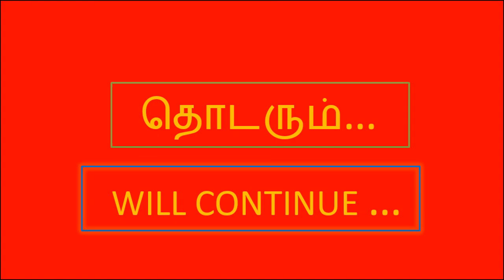ஸ்ரீ விஷ்ணுஸஹஸ்ரநாமம் 14 ஸ்ரீகூர்மாவதாரம் SRI VISHNU SAHASRANAMAM 14 SRI KOORMA AVATHARAM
SRI VISHNU SAHASRANAMAM  DISCOURSE BY SRI.U.VE.THENTHIRUPERAI ARAVINDALOCHANAN SWAMY. ALL ARE INVITED TO WATCH AND RECEIVE THE BLESSSINGS.
  ஸ்ரீ பராசரபட்டர் அருளிய "பகவத் குண தர்பணம்" வ்யாக்யானத்தோடு தென்திருப்பேரை அரவிந்தலோசனன் ஸ்வாமியின் ஸ்ரீ விஷ்ணுஸஹஸ்ரநாம விளக்கவுரை      உபன்யாசம்    நடைபெறுகிறது. அனைவரும்  கேட்டு  அருளைப்பெற வேண்டுகின்றோம்.
பொலிக ! பொலிக !! பொலிக !!!